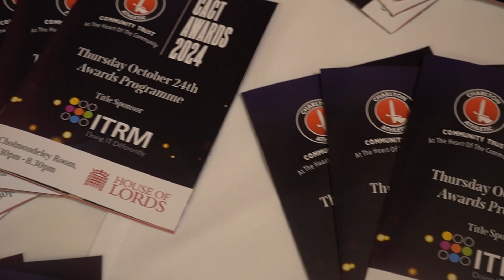The 2024 CACT Awards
Take a look back at a special evening as Charlton Athletic Community Trust celebrated another year of our participants, staff and partners' achievements at the House of Lords ✨